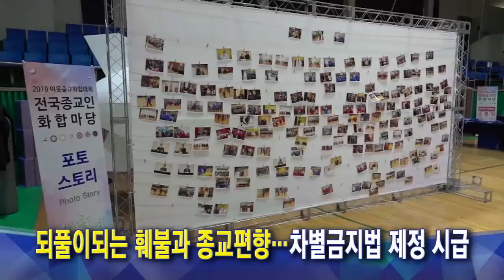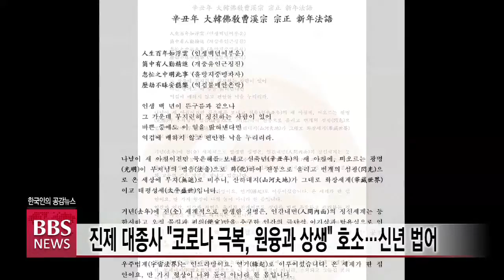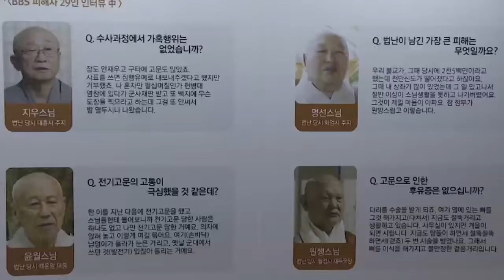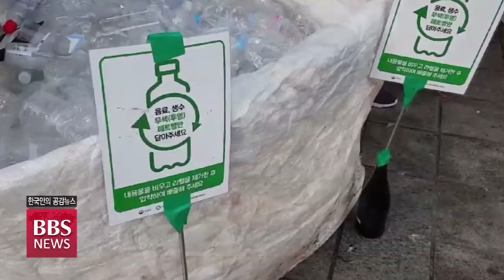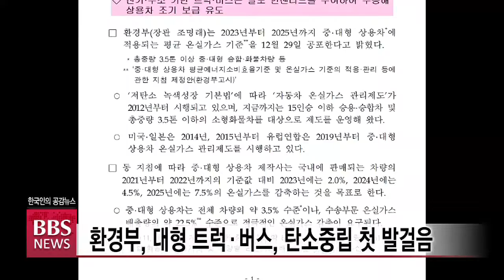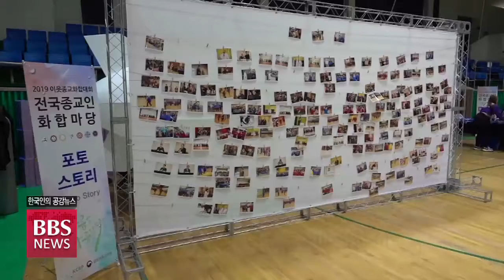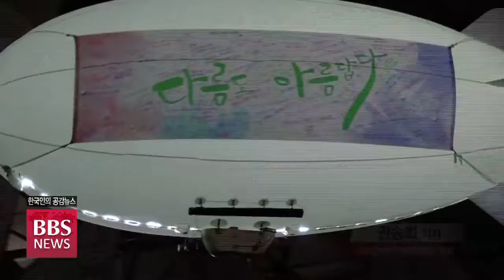2020년 12월 29일 BBS NEWS 전체영상